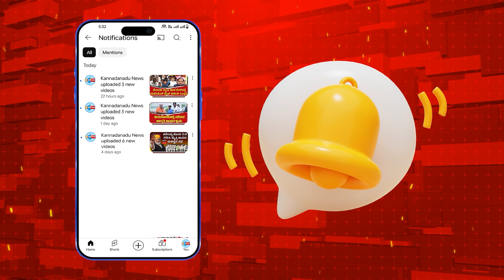Ballari : ಬಳ್ಳಾರಿ ತ್ರೈಮಾಸಿಕ ಕೆಡಿಪಿ ಸಭೆಯಲ್ಲಿ ಜಮೀರಹಮ್ಮದ್